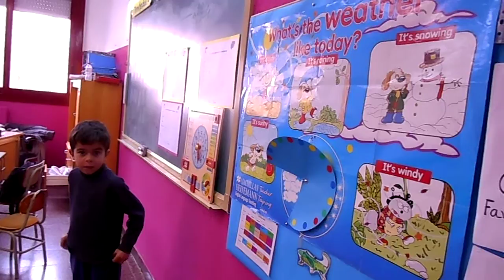How's the weather today 1r